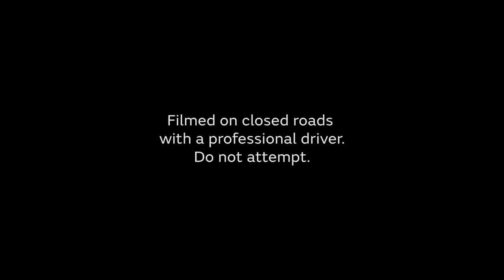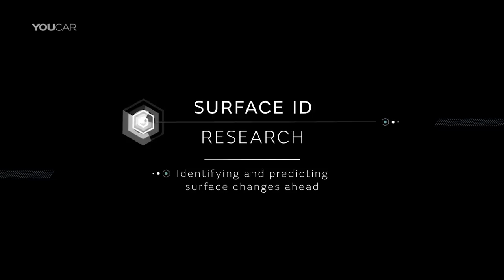Best Cars: Off-Road Autonomous Driving Research - Land Rover Demonstration